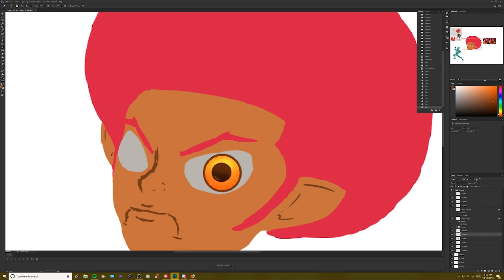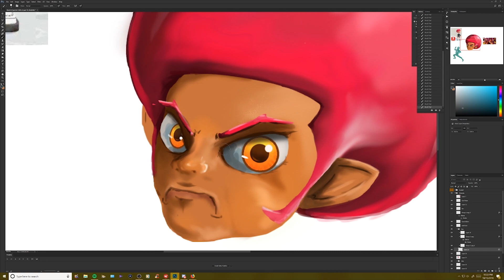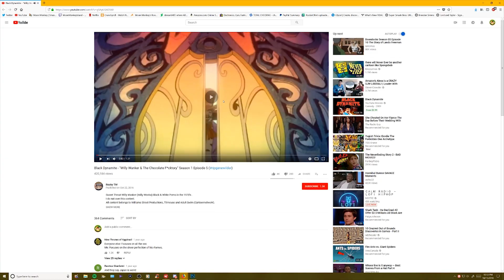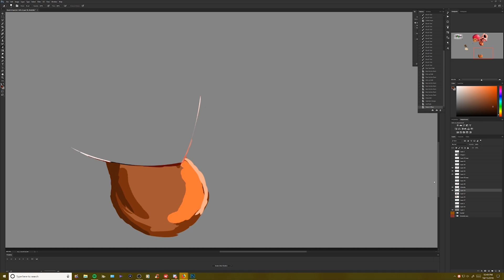SpeedPaint | Black Octamite